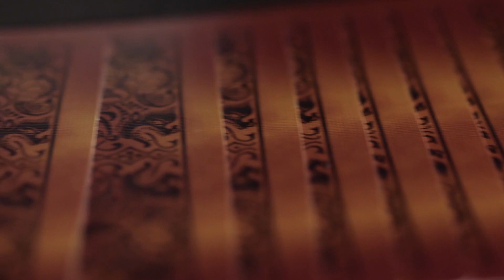Fire – Jeu de cartes Bicycle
Découvrez un jeu de cartes enflammé aux teintes de rouge, d’orange et de noir charbons ardents.